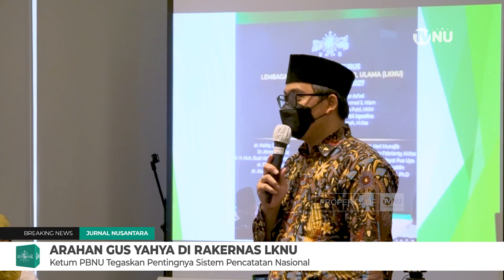Gus Yahya Tegaskan Pentingnya Sistem Pencatatan Nasional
Lembaga Kesehatan Nahdlatul Ulama (LKNU) PBNU menggelar Rapat Kerja Nasional (Rakernas) di Hotel Cikini, Jakarta Pusat pada Sabtu, 3 September 2022.

Pada kesempatan itu, Ketua Umum PBNU KH Yahya Cholil Staquf atau Gus Yahya yang hadir memberikan sambutan sekaligus membuka kegiatan Rakernas LKNU, mengingatkan bahwa PBNU saat ini tengah merumuskan sistem pencatatan nasional. Melalui sistem tersebut, nantinya tidak ada lagi kegiatan seluruh lembaga baik pada skup daerah maupun nasional yang tidak tercatat dalam sistem tersebut.

Gus Yahya menambahkan, sistem pencatatan nasional itu nantinya juga dapat memetakan beragam persoalan yang terjadi di daerah, termasuk LKNU. Gus Yahya berpesan agar para pengurus LKNU juga dapat memikirkan, menghimpun sebaran data, informasi di sektor kesehatan yang masih belum terpadu sehingga bisa terkonsolidasikan dengan baik. Seperti layanan rumah sakit yang dipunyai NU, jumlah dokter, pasokan obat-obatan, dan lain sebagainya.